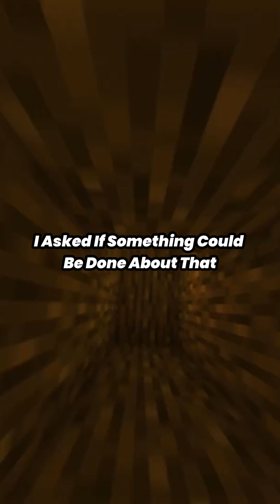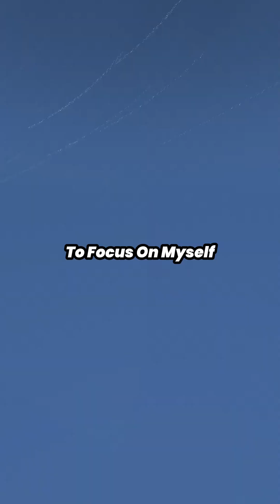I am uncomfortable with the relationship between my fiancée and his best friend/bandmate.